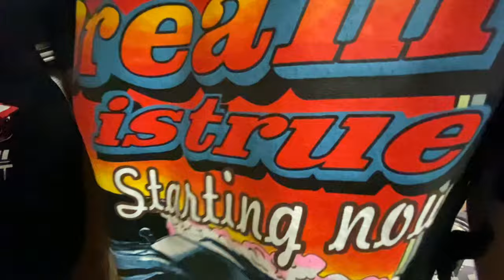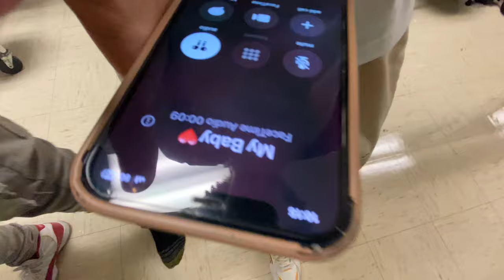Back 2 School Vlog🫣(Gulf Highschool Edition)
Socials:
Snap:Getlogutta
TicTok:Getlogutta